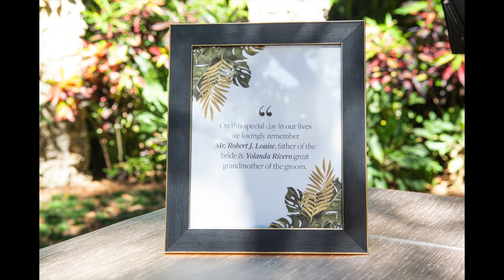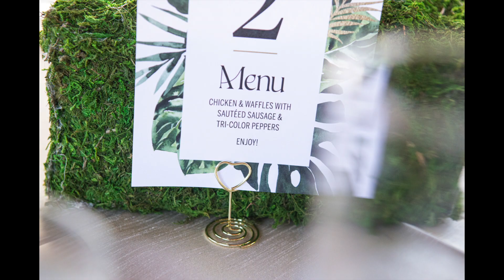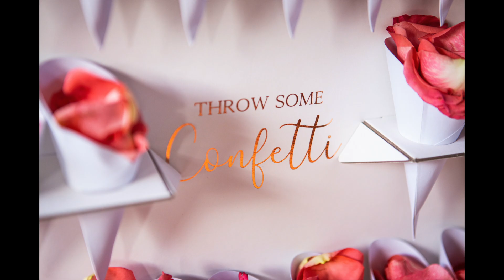BIPOC Wedding at Pinecrest Gardens Wedding Videographer - Mayssa & Eddie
A tropical wedding set amongst Pinecrest Gardens created a perfectly bright day for this couple. It matches the saturation that is their love and how they really bring the color into one another's worlds. Congratulations Mayssa & Eddie, we feel lucky to have been witness to such special moments.